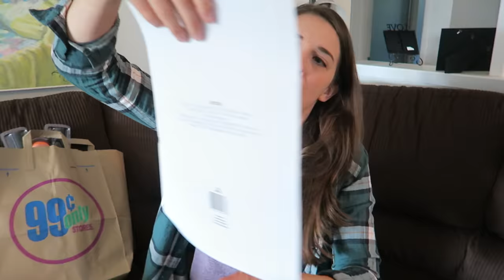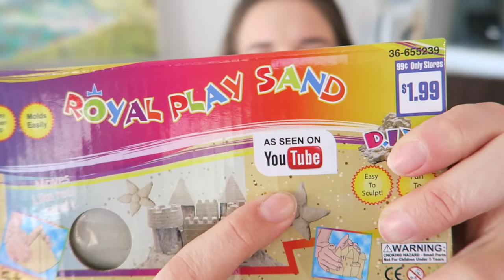99 Cent Toy Testing!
I love the 99 cent store. Low quality but high fun!